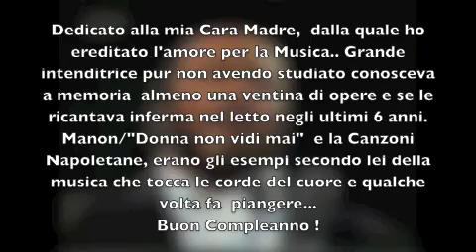Pavarotti / Donna non vidi mai - Era de' Maggio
Dedicato ...